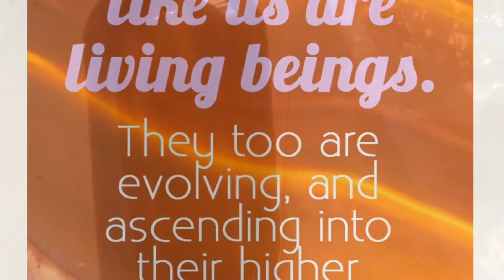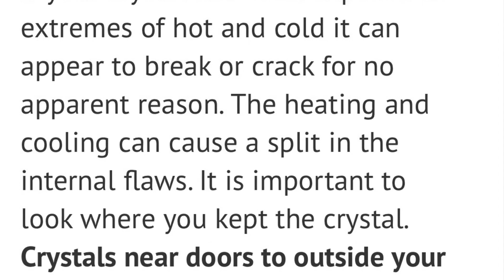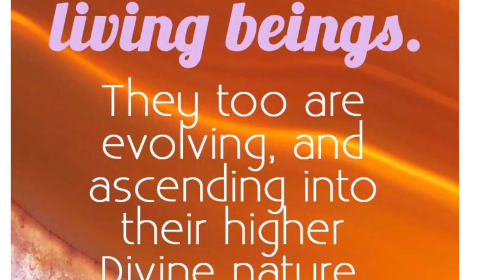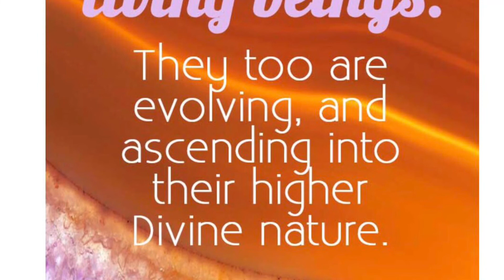Selenite protection wata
Adding Florida and spring water with broken selenite pieces to charge for protection.